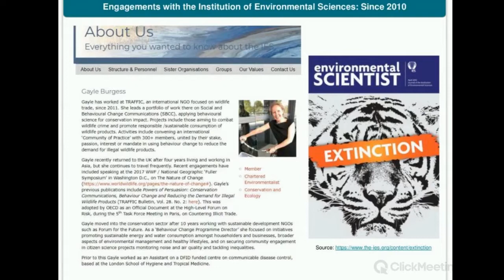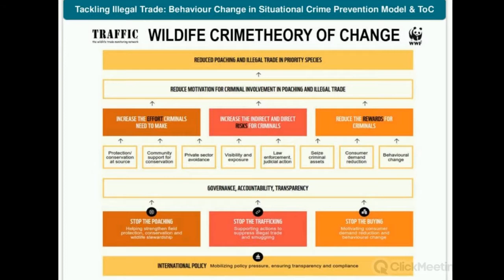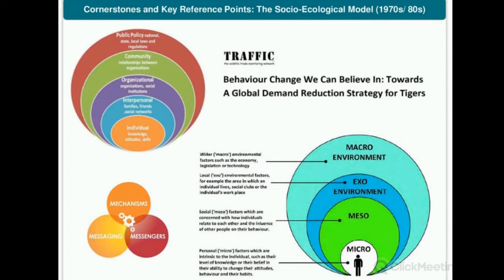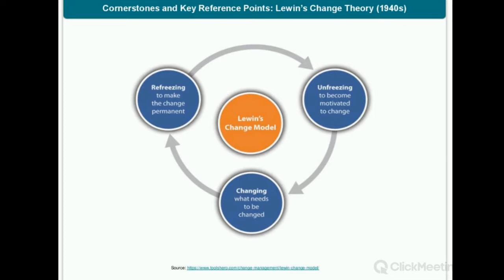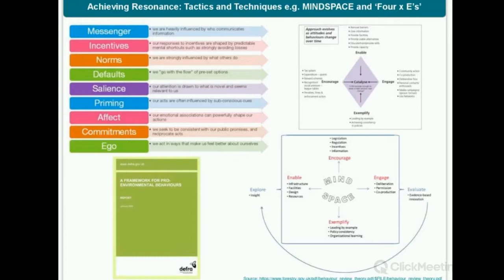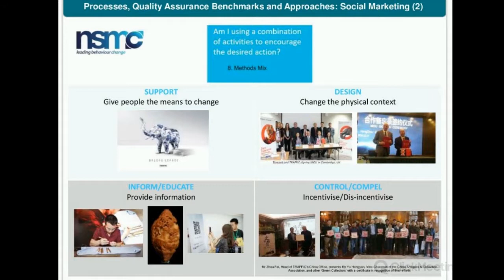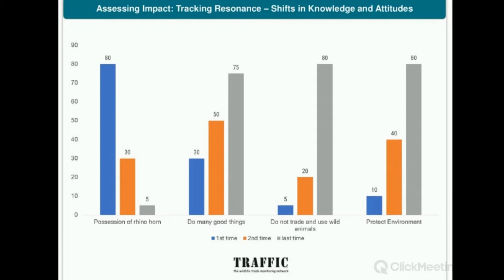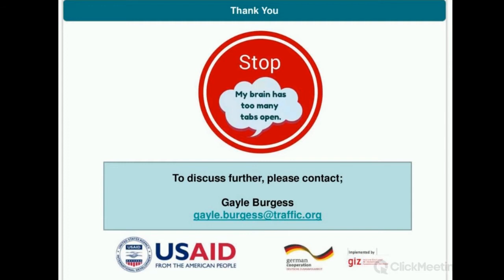IES Webinar: Changing Behaviour for Conservation Impact - The SBCC Community of Practice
In recent years there has been a surge in recognition of the positive impact behavioural science can have to help reduce the demand for a range of endangered species products; including rhino horn, tiger bone, elephant ivory, pangolin scales and more. Gayle Burgess, Programme Officer at TRAFFIC International, introduces some of the theoretical foundation underpinning this innovative work, as well as the activities being conducted in various parts of Asia and the impact so far, including success factors, lessons learned and next steps. Gayle also introduced some of the support being provided through a suite of services to the ‘Social and Behavioural Change Communications Community of Practice’.